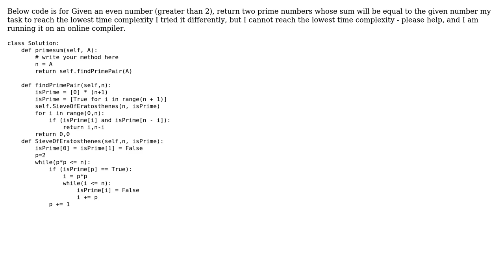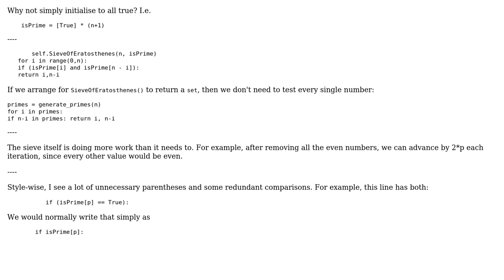Code Review: Find pairs of primes that sum to specified even number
With thanks & praise to God, and with thanks to the many people who have made this project possible! | Content (except music & images) licensed under CC BY-SA | Music | Images & others | With thanks to user Toby Speight user Saketh Reddy and the Stack Exchange Network Trademarks are property of their respective owners. You are responsible for your own actions.